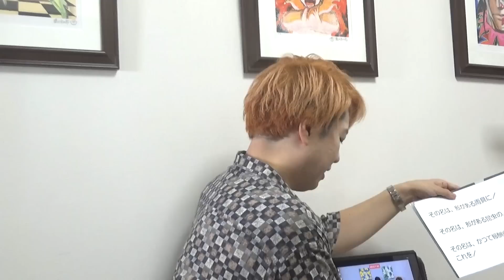競技クイズとひらめきクイズが合体した新形式が面白いwww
クイズ王力が試されるぞ